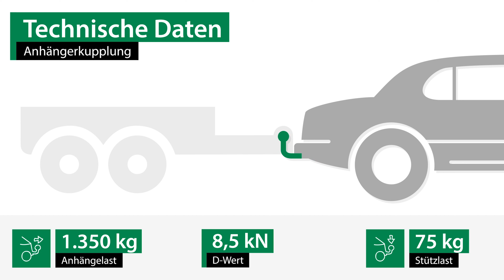Anhängerkupplung RENAULT KANGOO und GRAND KANGOO | Brink Komplettsatz + Montage von Rameder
►Anhängerkupplung + Elektrosatz + Montage | RENAULT KANGOO und GRAND KANGOO | Brink

Einbau, Montage und Produktvorstellung einer universal Anhängerkupplung inkl. E-Satz für den RENAULT KANGOO und GRAND KANGOO . Die vorgestellte AHK abnehmbar von Brink ist bei Rameder erhältlich Das Nachrüsten der Anhängevorrichtung kann optional in einem unserer bundesweit verteilten Montagepoints von uns übernommen werden

Warum sollte ich meine Anhängerkupplung für den RENAULT KANGOO und GRAND KANGOO bei Rameder kaufen?
+Bestpreis-Garantie
+Maximaler Kundenservice

Ist die Anhängerkupplung von Brink die richtige für meinen RENAULT KANGOO und GRAND KANGOO von RENAULT?